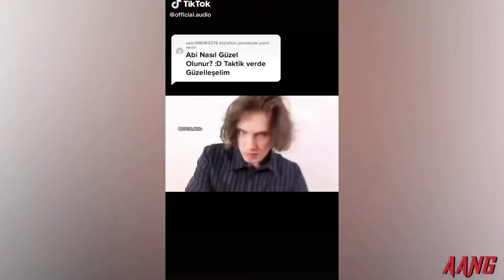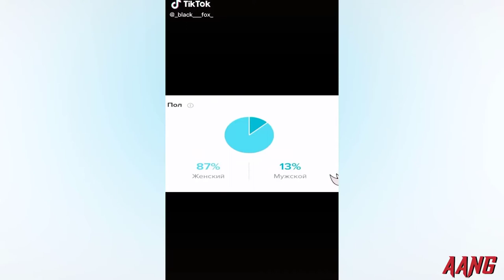GachaLife TikTok Compilation #24 👑 Gâcha Life Tik Tok | TikTok Gacha Life ✔️